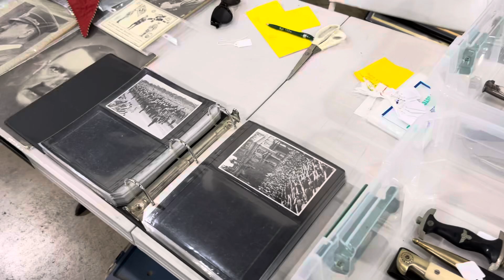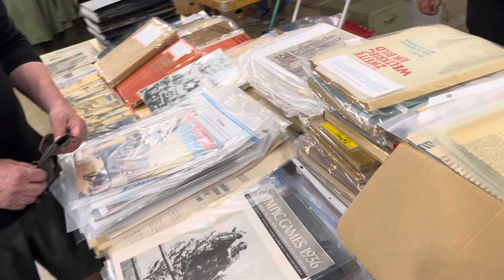Military collectors show at Pomona Fairgrounds with dad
It’s a little slow at work so I grabbed my dad and my ole friend Steve and we headed to this show.